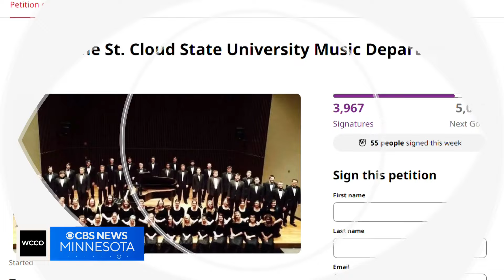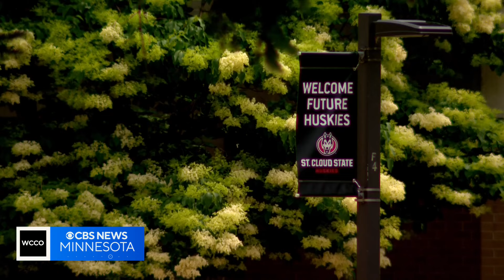St. Cloud State University cuts dozens of programs, faculty positions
One of the state's largest schools is preparing to cut nearly 90 programs and more than 50 faculty members.